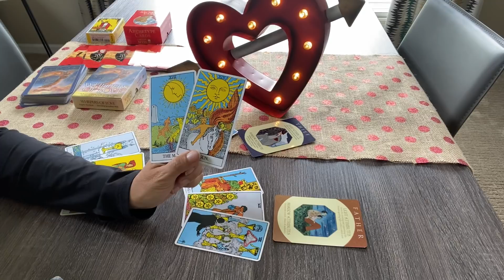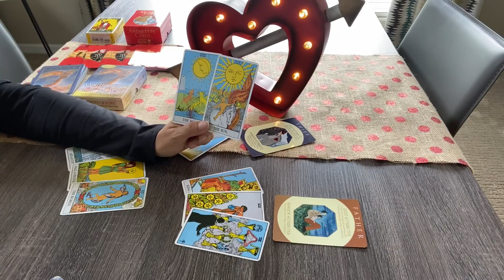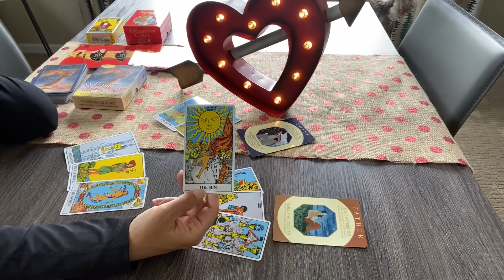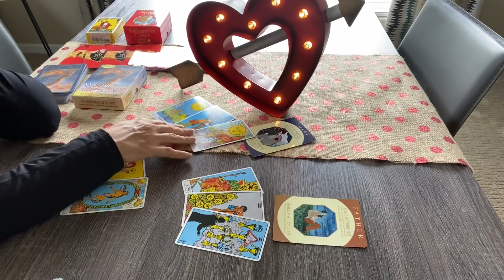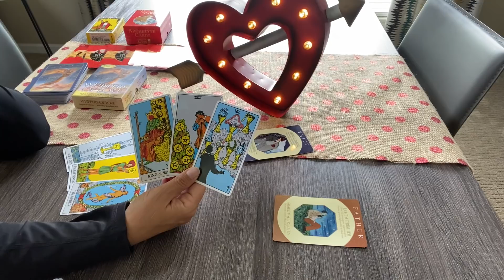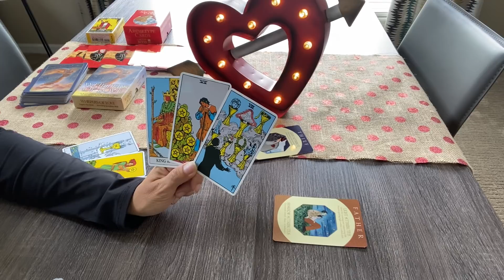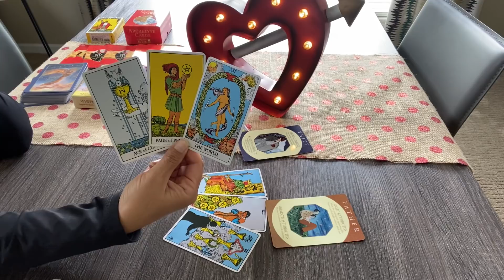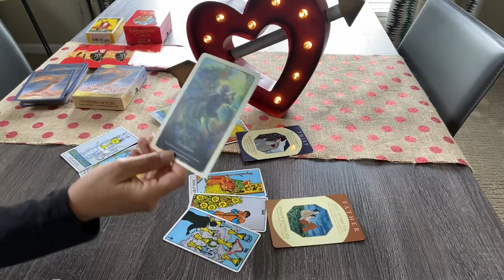ARIES Love Tarot July 2020--A significant and beautiful shift❤️🌎